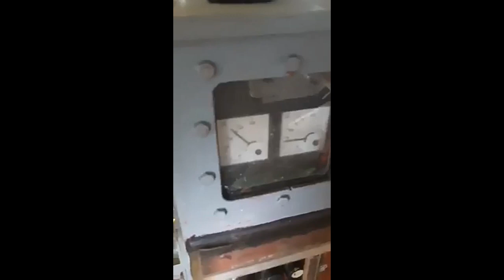SIGNING NEW CONTRACT & CHANGE POSITION/ SHIP MANEUVERING